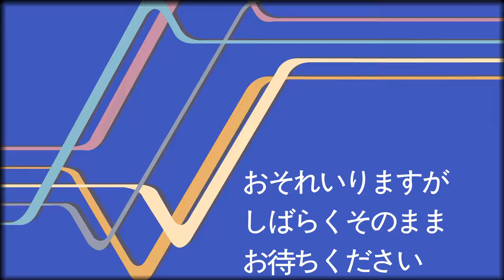Mabinogi - Ferghus Broke A Precious Thing [4K]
A parody of the IOSYS flash animation "Marissa stole a precious thing." Ferghus is a blacksmith from the Korean MMORPG Mabinogi. The blue-haired girl chasing him is Lorna, a character from the Mabinogi edutainment series "Lorna & Pan's Fantasy Life!"

Animation by ?
Original Animation by IOSYS